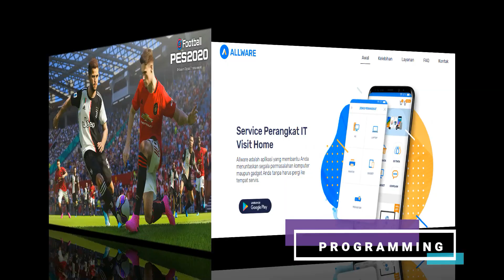PES 2020 | Juventus vs Lyon | FullTime | 2leg UEFA Champions League - UCL C.Ronaldo vs Lyon.Prediksi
PES 2020 | Juventus vs Lyon | FullTime | 2leg UEFA Champions League - UCL Cristiano Ronaldo (CR7) vs Lyon. Prediksi.

Hai Sobat IT,

Silahkan ditonton, prediksi Juventus vs Lyon 2nd Leg UEFA Champions League. Besok dini hari.

Kalian tim mana nih? Juventus atau Lyon?

UEFA Champions League 2nd leg

Barcelona vs Napoli Terima Kasih.